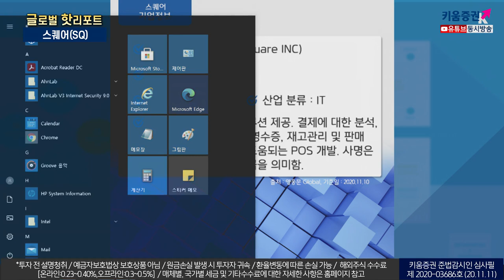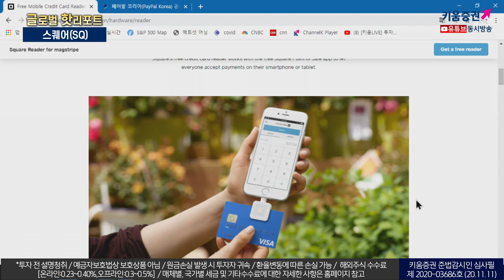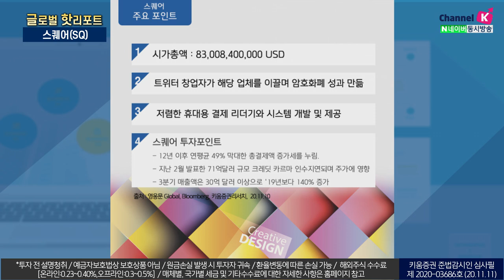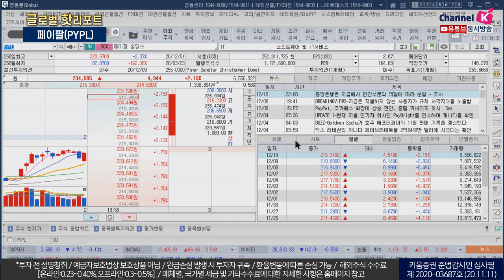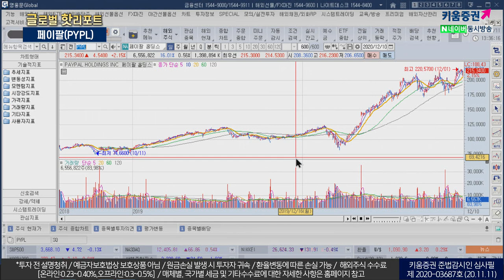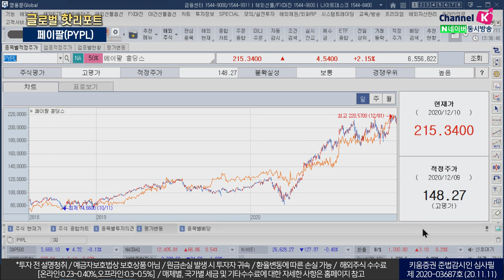지갑! 꺼내지말고 센스있게 페이팔&스퀘어 사용하세요~ (글로벌핫리포트/20.12.11)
스퀘어 A
모바일 결제 솔루션 제공
카드 사용 분석, 피드백, 디지털 영수증
매장 재고 관리 및 판매보고서 제공
페이팔 홀딩스
전세계 가맹점 디지털 및 모바일 결제 가능
페이팔 계좌에 예치로 다양한 통화로 사용 가능
이베이에서 분사 후 '20년 상반기 기준 약 3억5천만명 이용
코로나 이후 미국가 유럽 내 50대 이상 신규 사용자 급증
비트코인 결제 사업 진출 예정
​김수정 키움증권 채널K 캐스터
「구독」과 「좋아요」 눌러주세요~